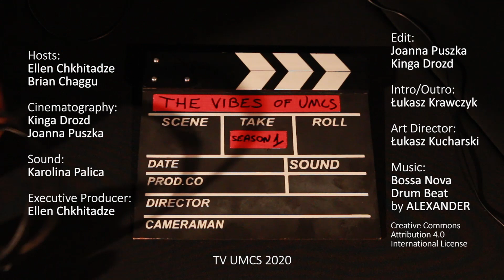The Vibes of UMCS - Episode 1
"The Vibes of UMCS” is the show with series of episodes about how International students of UMCS spend their free time, what they love to do in Lublin and what is their life like. In “The Vibes of UMCS” you have a chance to discover many new things, find out about upcoming events and meet international students of UMCS.
In today’s episode our hosts: Ellen from Georgia and Brian from Tanzania summarize “Hakuna Matata” project, which was an opportunity to integrate students from different countries.
The project is financed by the Polish Agency for Academic Exchange.

Translation: PL - Hubert Cristovao, PL - Natalia Król, correction: PL - Natalia Król, PL - Monika Aramyan